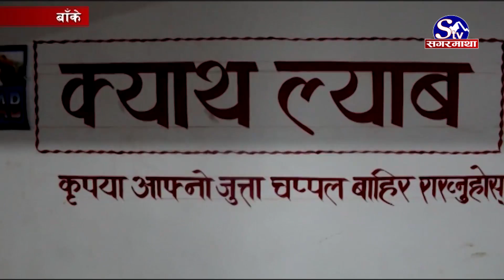भेरी अस्पतालमा मुटुरोग सेवा प्रभावित !! Sagarmatha Report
कोटेश्वरको जाम घटाउन खुलाईएको बालकुमारी करिडोर सडक समयमै ठेकदारले काम पुरा नगर्दा झनै अस्तव्यस्त बनेको छ । बालकुमारी करिडोर सडक चालु अवस्थमा रहेपनि दुई वर्ष यता यो सडकमा सवारी आवागमन ठप्प छ